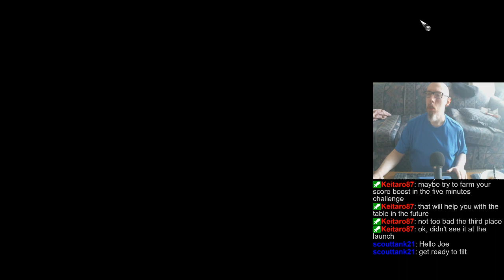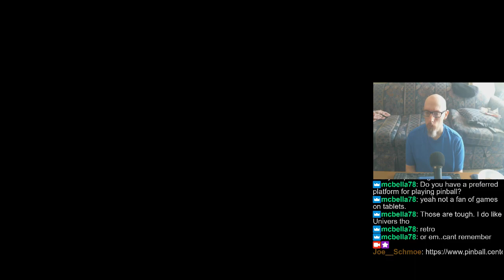Joe's Pinball Stream, 6/27/2023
:47 - Pinball FX3 (skip intro)
1:47:45 - Pinball Arcade
2:49:21 - Zaccaria Pinball
3:18:04 - Closing